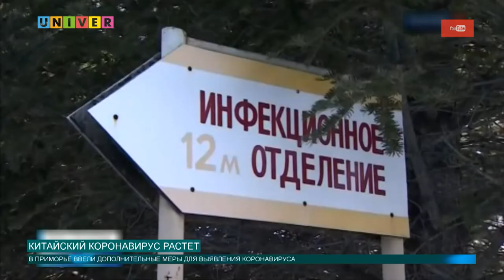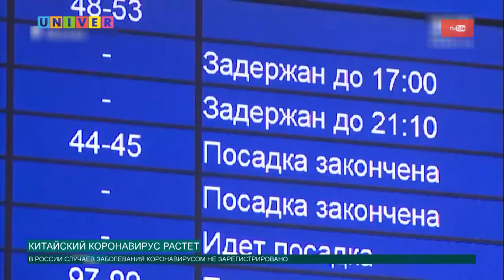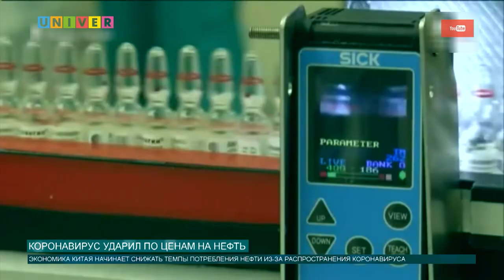Новости КФУ от 28.01.2020